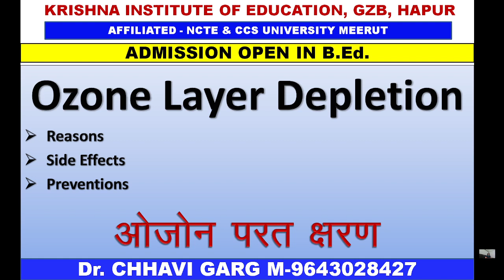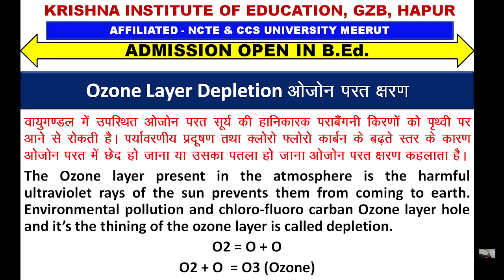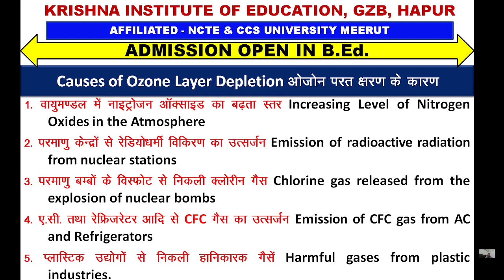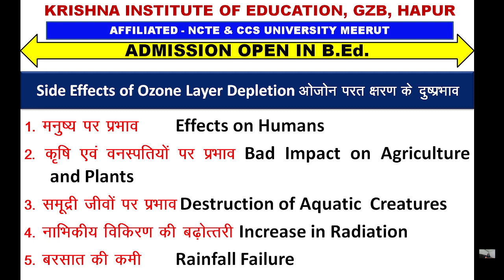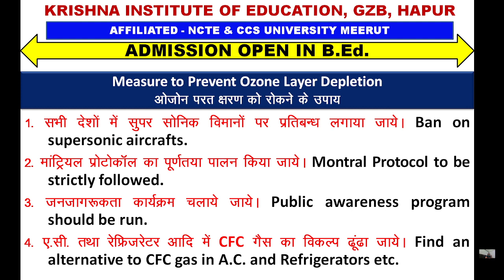OZONE LAYER DEPLETION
BY Dr. CHHAVI GARG
KRISHNA INSTITUTE OF EDUCATION
BTC DELED B.Ed.